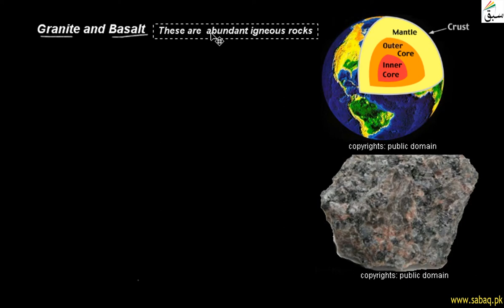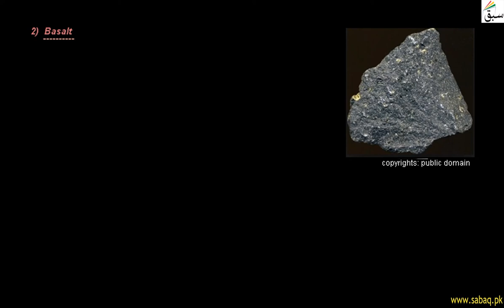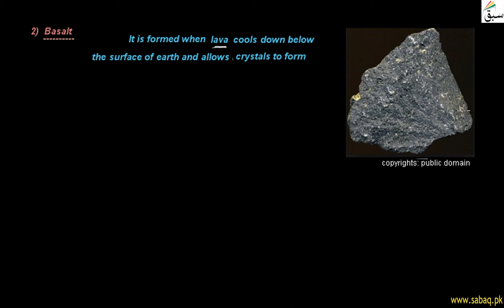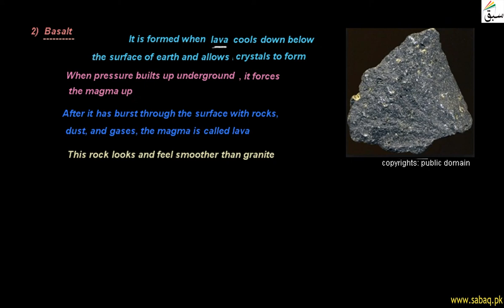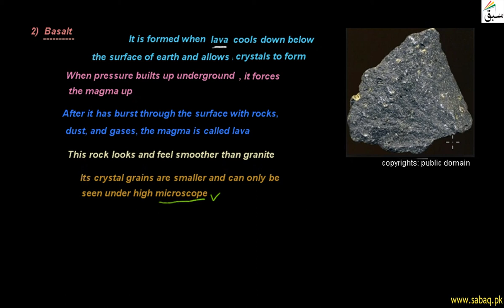Granite and Basalt, General Science Lecture | Sabaq.pk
Granite contains minerals (quartz, feldspar, mica) and Basalt cools down when lava cools down
This video is about: Granite and Basalt. Practice tests and free video lectures for Physics, Chemistry, Biology, Math’s, Computer Science, English & more subjects are also available at Sabaq.pk. So, subscribe to Sabaq.pk/Sabaq Foundation now and get high marks in your exams.

CLASSES WE COVER AT SABAQ.PK / SABAQ FOUNDATION:

1. KG
2. Class 1
3. Class 2
4. Class 3
5. Class 4
6. Class 5
7. Class 6
8. Class 7
9. Class 8
10. Class 9
11. Class 10
12. Class 11
13. Class 12
14. Class 13
15. Class 14
16. MCAT
17. ECAT
18. CSS

BOARDS WE COVER AT SABAQ.PK / SABAQ FOUNDATION:

1. FBISE
2. Sindh Board
3. KP Board
4. Balochistan Board
5. Cambridge

STUDY MATERIAL WE OFFER AT SABAQ.PK / SABAQ FOUNDATION:

1. Physics Lectures
2. Chemistry Lectures
3. Mathematics Lectures
4. Biology Lectures
5. English Lectures
6. General Science Lectures
7. Computer Science Lectures
8. General Math Lectures
9. Accounting Lectures
10. Statistics Lectures
11. Advance Accounting Lectures
12. Cost Accounting Lectures
13. Practice Tests
14. Physics Practical
15. Chemistry Practical